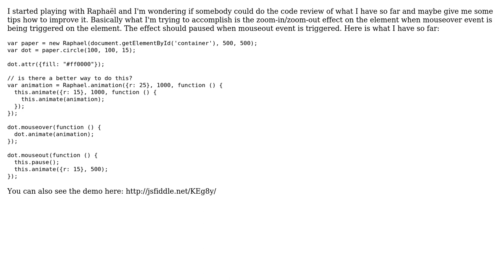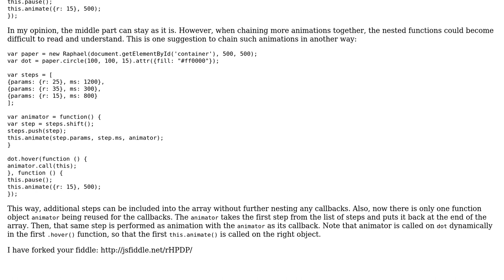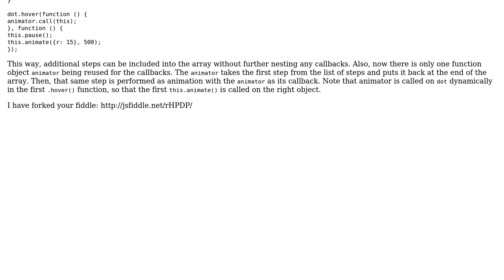Raphal zoom effect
With thanks & praise to God, and with thanks to the many people who have made this project possible! | Content (except music & images) licensed under CC BY-SA | Music | Images & others | With thanks to user Simon Forsberg user Michal Kuklis user martin and the Stack Exchange Network Trademarks are property of their respective owners. You are responsible for your own actions.